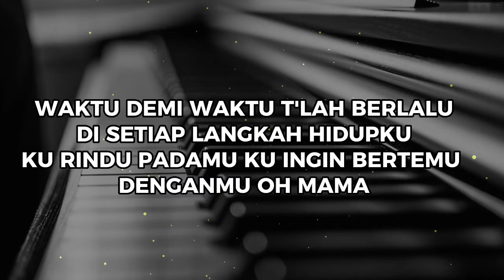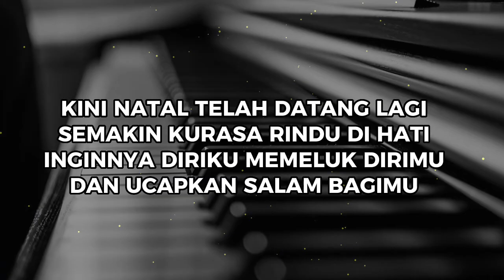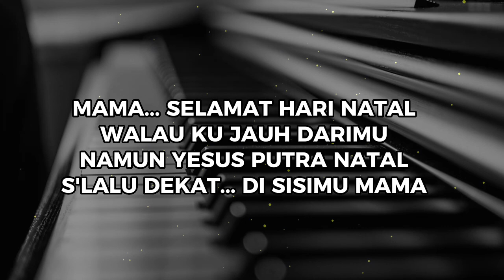Karaoke Lagu Natal, Selamat Natal Mama-FIDEL MATULATUWA, Mada Standar, Karaoke Terbaru 2022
Selamat Natal Semuaanyaa

Lirik Lagu
Waktu demi waktu t'laqh berlaludi setiap langkah hidupkuKu rindu padamuKu ingin bertemu denganmu oh Mama
Kini Natal telah datang lagiSemakin kurasa rindu di hatiInginnya diriku memeluk dirimudan ucapkan salam bagimu

ReffMama... selamat hari natalMama... damai s'lalu besertamu
Mama... selamat hari NatalWalau ku jauh darimuNamun Yesus putra natalS'lalu dekat... di sisimu Mama

Reff...

Reff Overtune...

Walau ku jauh darimuNamun Yesus putra natalS'lalu dekat... di sisimu Mama